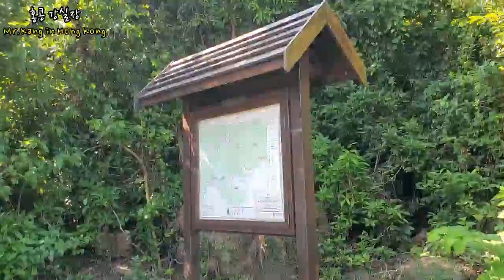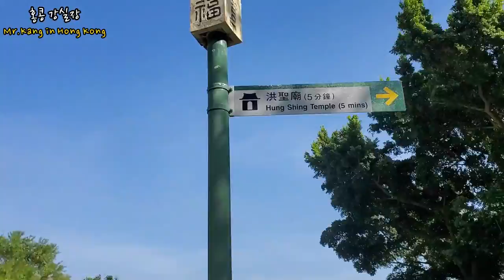[홍콩부동산투어] 홍콩 시골 저렴한 빌라 월세 / 란타우 섬 Shui Hai Village 주변 모습 / 홍콩국제학교 부근이라 아이 키우기 좋은 곳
홍콩공항이 있는 란타우섬의 Shui Hai Village 주변의 월세가 저렴한 빌라와 주변 모습에 대한 영상입니다. 최근 홍콩 부동산 가격이 좀 떨어졌지만, 여전히 세계 최고의 주거비용이 필요한 곳인데, 외곽 지역이라 교통은 조금 불편하지만, 장단점이 있고, 또한 란타우 국제학교가 근처에 있어서 저렴한 비용으로 아이들을 키울 수 있는 지역에 대해서 촬영해 보았습니다.

안녕하세요!!!